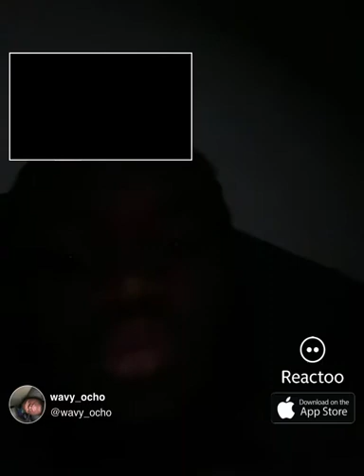EDP445 ALMOST POOP ON HIMSELF REACTION